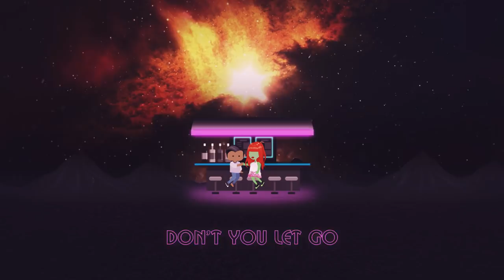Ryan Morgan - Ryan Morgan & Adriann Cavrera - Black Hole (Lyric Video)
xMusic video by Ryan Morgan & Adriann Cavrera performing Black Hole (Lyric Video).